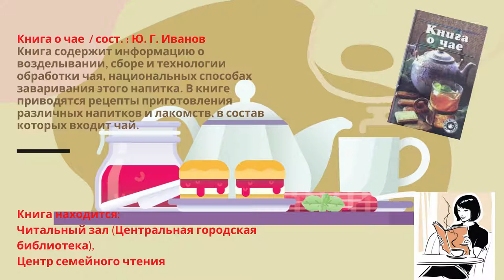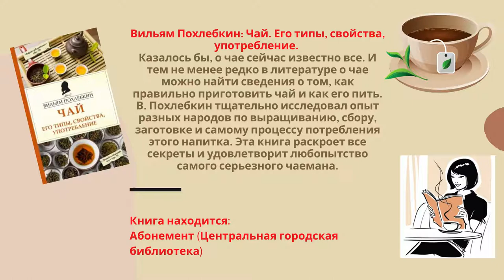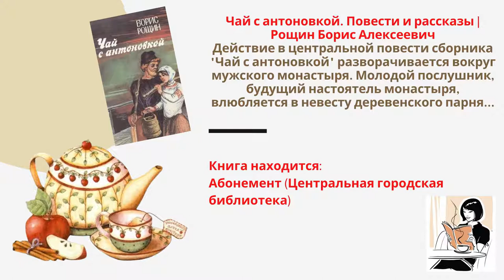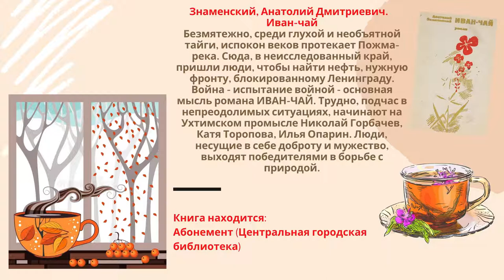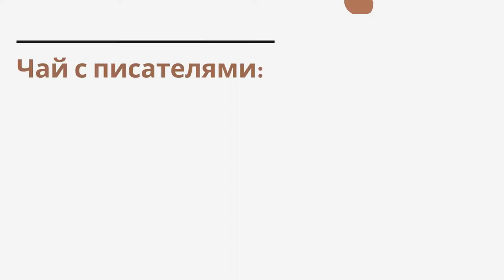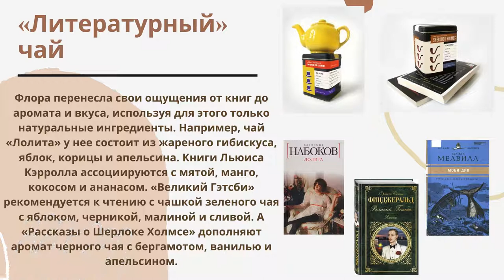Мы за чаем не скучаем